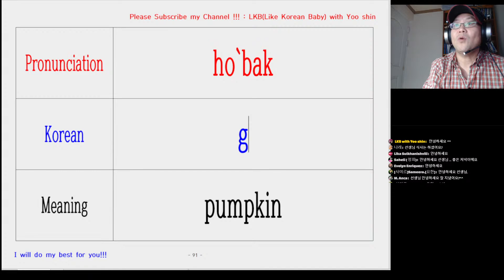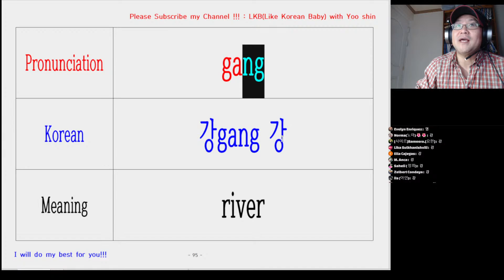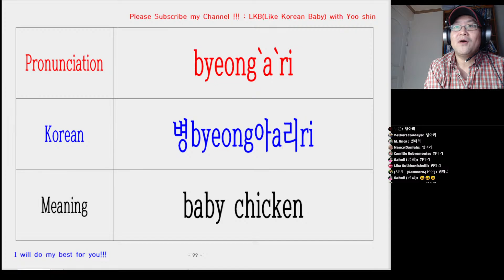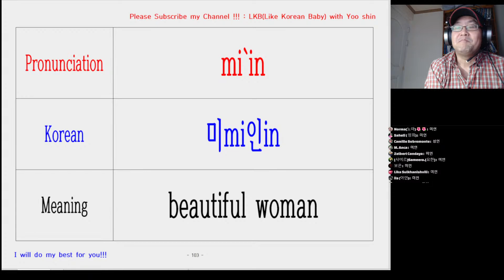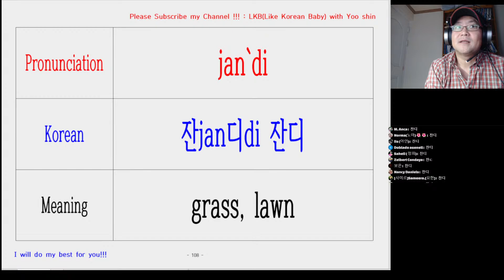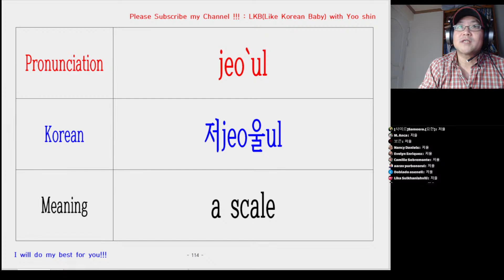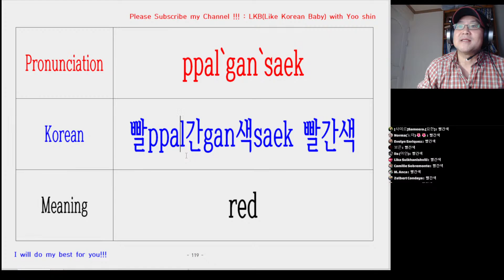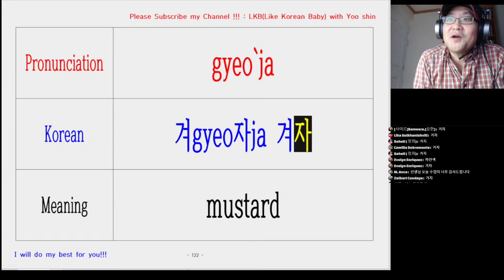Korean Quiz Show : writing & reading Korean alphabet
03:35 : start
thank you for joining my livestream ^^
I am proud of you who are studying Korean. 파이팅!